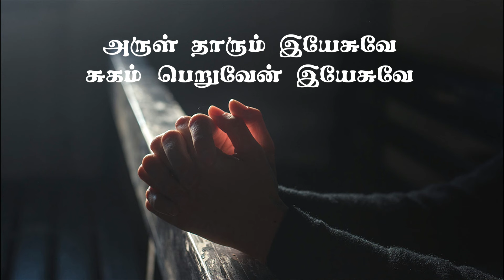அருள் தாரும் இயேசுவே சுகம் பெறுவேன் இயேசுவே | Arutharum Yesuve | Holyfamily+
அருள் தாரும் இயேசுவே சுகம் பெறுவேன் இயேசுவே

ஒரு வார்த்தை பேசுமே என் வாழ்வு நலமாகுமே -2
ஆராதனை -2 ஆராதனை செய்கிறோம் (2)
தாவீதின் திருமகனே தயைகூர்ந்து இறங்குமையா -2
கடைக்கண்ணால் எமைப் பாருமே கருணைக்கடல் இயேசுவே

நீர் தொடுவாய் இயேசுவே நோய்களையே இயேசுவே -2
ஆசீர்வதிப்பாய் இயேசுவே மீட்புப்பெறுவேன் இயேசுவே -2

மார்போடு அணைத்துக்கொண்டு மன்னித்து வாழ்வு தரும் -2
திருந்தி உன்பாதத்தில் என் குற்றம் ஏற்றுக்கொள்ளும் -2